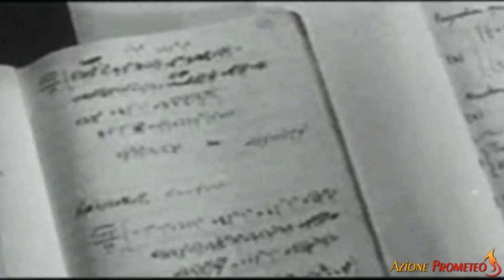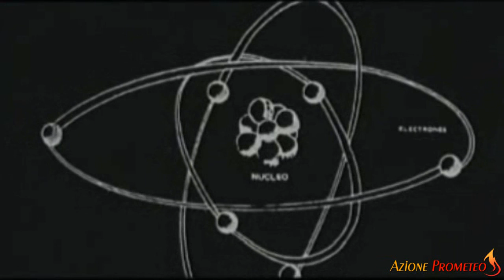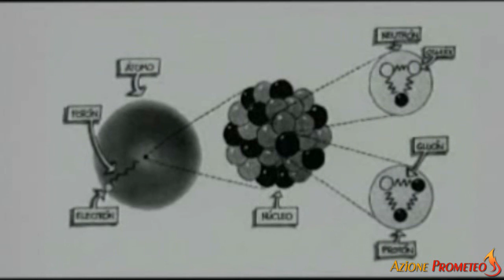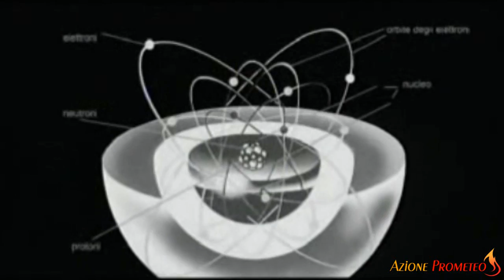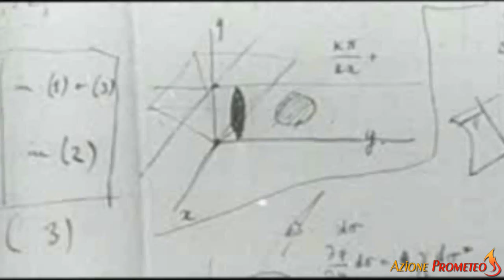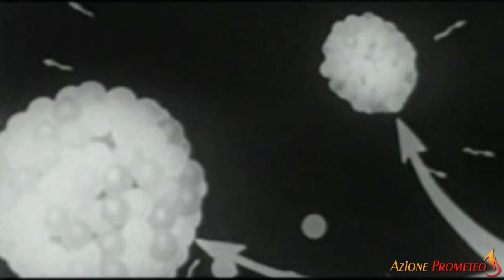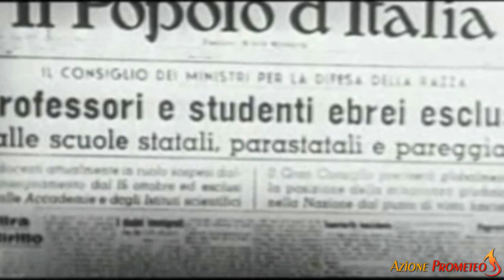Enrico Fermi e i ragazzi di via Panisperna